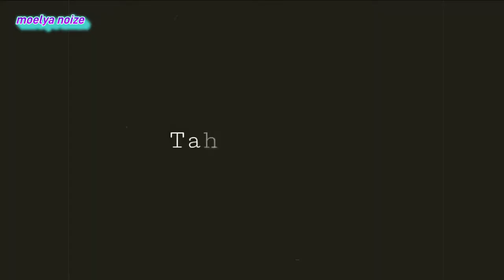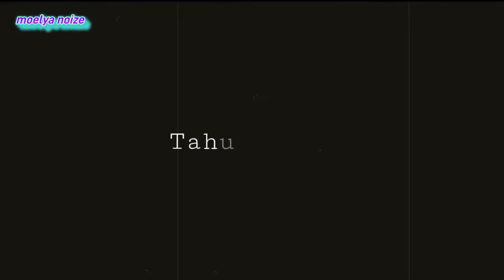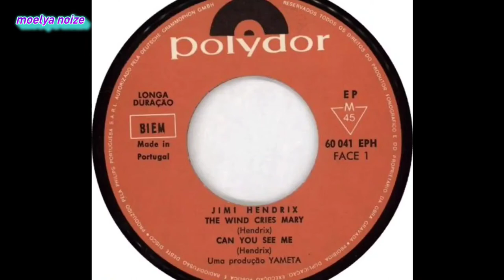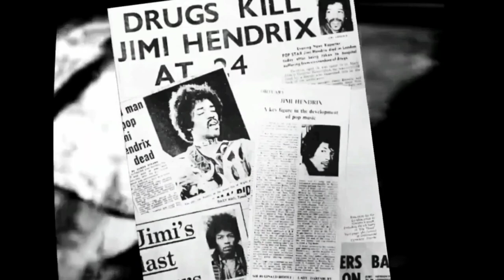STORY OF JIMI HENDRIX | KISAH JIMI HENDRIX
Johnny Allen Hendricks atau Jimi Hendrix lahir di King Country Hospital, Seattle, Washington pada 27 November 1942,
Ia putra sulung pasangan Alex Hendricks yang Afro-Amerika Meksiko dan Lucille, seorang Indian Cherokee.
Nama itu merupakan pemberian ibunya, yang kemudian diubah oleh sang ayah menjadi James Marshall Hendricks
pada saat Hendrix kecil berusia 4 tahun. Kedua orangtuanya kemudian berpisah saat Jimi berumur tiga tahun.
Ayahnya Alex yang bekerja sebagai tukang sapu, menghidupi keluarganya dengan susah payah.

Jimi kecil pun sering membantu ayahnya menyapu, dan dengan sapu itulah ia pertama kali bergaya bak seorang gitaris.
Ia sering menirukan gaya duckwalk khas Chuck Berry. Sang ayah ternyata sering memperhatikan sikap puteranya.
Pada 1952, saat Jimi berusia 10 tahun, sang ibu wafat. Hal ini membuat Jimi sangat terpukul dan menjadi anak yang pemurung.
Alex sebagai seorang penganut agama yang taat, mengajarinya untuk tabah. Ia sering mengajak Jimi ke gereja dan ikut dalam paduan suara.
Tetapi itu rupanya belum cukup untuk menghibur Jimi.

Karena kasihan melihat Jimi yang tak kunjung berhenti bersedih,
ayahnya membelikan Jimi sebuah gitar akustik sebagai hadiah ulang tahun ke-12. Gitar itu dibeli dari seorang kawan ayahnya itu seharga 5 dollar.
Gitar itu kemudian dibalik susunan senarnya oleh Jimi yang kidal, sehingga ia dapat memainkan gitarnya dengan tangan kiri memetik senar,
sedangkan yang kanan menari di atas fretboard. Dengan bermain gitar, Jimi mulai dapat melupakan kepedihan ditinggal ibunya.
Apalagi tiga bulan kemudian, Jimi dibelikan lagi sebuah gitar listrik Supro Ozark 160S oleh Alex.
Eksplorasi musiknya pun menjadi lebih luas dengan gitar tersebut dan Jimi membentuk bandnya yang pertama Velvetone.

Sepanjang masa remaja itulah Jimi terus berlatih memainkan gitar. Ia sempat dikeluarkan dari sekolahnya Garfield High School
gara-gara kebandelannya mengganggu para ceweq. Setelah putus sekolah, ia malah bisa lebih konsen membantu sang ayah.
Dan tentunya ia juga lebih banyak mempunyai waktu untuk mengulik gitar. Jimi punya kegemaran mendengarkan
album milik musisi blues beken seperti B.B. King, Elmore James dan Muddy Waters, ataupun para rock n’ roller seperti Chuck Berry
dan Eddie Cochran. Lagu ‘Rock And Roll Music’ dari Chuck Berry termasuk lagu yang paling sering dibawakan Hendrix.
Bahkan kemudian B.B. King memberi penghormatan kepadanya dengan mengabadikan nama ibu Hendrix, Lucille pada gitar Gibsonnya.

Jimi mulai berkarir di musik tahun 1960, saat ia menjadi anggota sebuah band bernama Rocking Kings dan mulai sering
manggung di tempat konser seputar Seattle. Walaupun sudah mulai menarik perhatian para pencinta musik,
ia tampaknya belum bisa menunjukkan totalitasnya karena setahun kemudian ia malah kena wajib militer dan
bergabung dengan angkatan darat di Fort Ord, California. Kemudian ia ditempatkan di 101st Airborne Paratroopers
di Fort Campbell, Kentucky sebagai pasukan penerjun. Saat inilah ia bertemu dengan Billy Cox, seorang pemain bass
berkulit hitam yang cukup disegani di kalangan musisi blues pada saat itu. Mereka sempat bermain di dalam band angkatan.

Dikarenakan cedera pergelangan kaki saat penerjunan yang ke- 26 kalinya, Hendrix kemudian diminta meninggalkan angkatan.
Hikmah dari kejadian ini —seperti kemudian dikemukakan Hendrix — adalah ia jadi tidak perlu ikut dalam perang Vietnam
yang meletus beberapa tahun kemudian. Saat itulah ia kembali bergabung dengan bekas teman-teman bandnya dan
membentuk Bob Fisher & The Barnevilles. Mereka kemudian menjadi band pembuka untuk beberapa musisi untuk tour Amerika
sebelum Hendrix kemudian pindah ke Vancouver, Kanada.

Tahun 1963, Hendrix pindah lagi ke Tennessee, dan di kampungnya Elvis Presley ini, ia bermain dengan sederet nama top waktu itu
seperti Little Richard, Hank Ballard dan The Supremes. Ia juga ikutan di dua single-nya Lonnie Youngblood.
Sayang, ia tidak sempat membuat kerja sama dengan Elvis. Tetapi ia sering menampilkan hit dari sang raja itu, yaitu ‘Hound Dog’
dan bahkan sempat pula merekamnya. Tentunya dengan versinya sendiri yang penuh teriakan dan geraman terutama di bagian chorus-nya

Merasa kurang bisa mengembangkan karirnya, Hendrix pindah lagi dan kali ini ke New York. Di kota Big Apple itu,
ia bermain bersama dengan Isley Brothers, sepanjang tahun 1964, termasuk untuk rekamannya di studio. Ia juga berkolaborasi
dengan penyanyi soul Curtis Knight. Knight kemudian menulis lagu ‘Ballad Of Jimi’ yang ditulisnya pada 1965,
setelah Jimi berkata padanya bahwa ia (Jimi) akan mati lima tahun lagi. Tahun itu juga Hendrix menjadi anggota band pendamping
Little Richard dan sering berkeliling di panggung- panggung seputar New York, salah satunya adalah Paramount Theater

Full kisah dan perjalanan nya tonton video nya ya kawan ...terima kasih